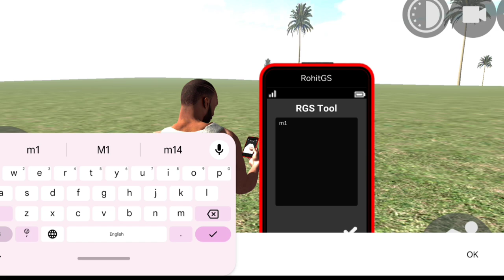New Cheat Code ✨ New Update Multiplayer Mode 😊 Funny Gameplay 😃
New Multiplayer Mode Funny Gameplay Indian Bike Drawing 3d ✨
New Update